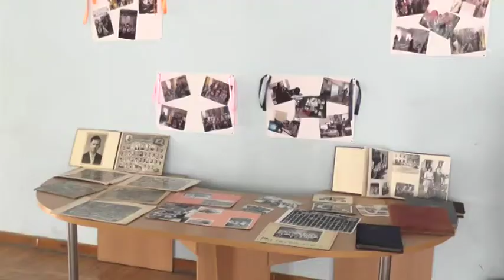З ювілеєм, рідна школо! Херсонський НВК № 8 відзначив 75 років з дати заснування